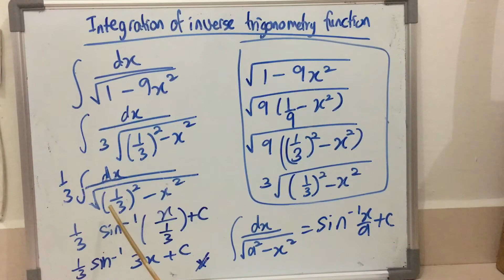Integration of inverse trigonometric function example 1